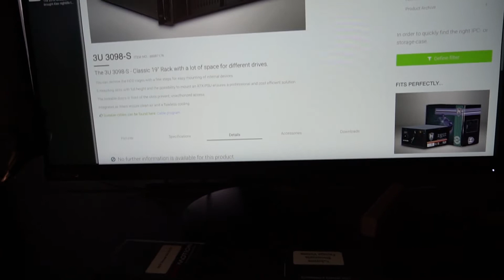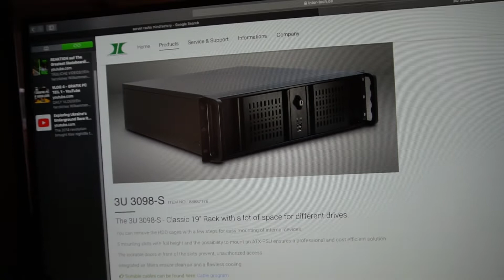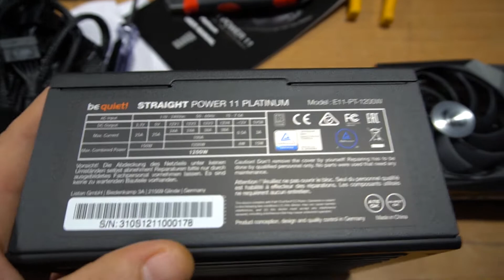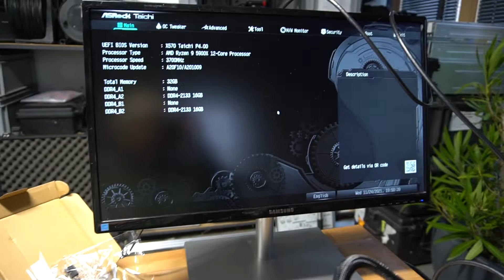Unglaublicher Gaming Pc 🖥💾🖱 | VLOG #19